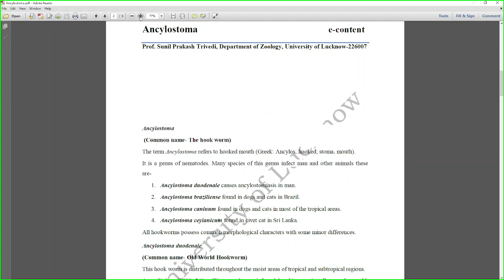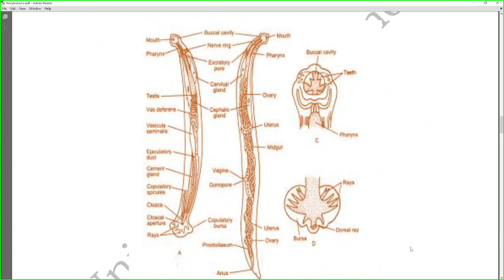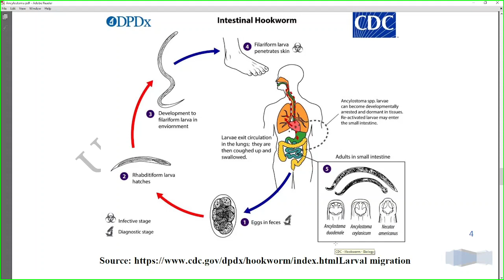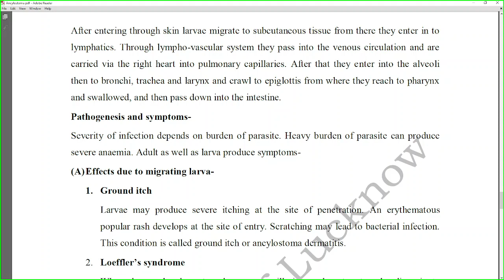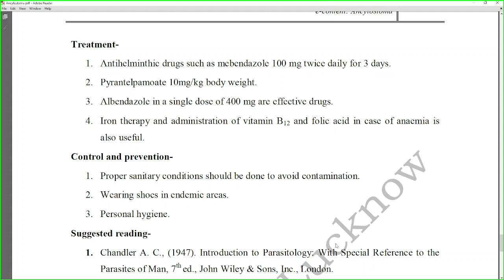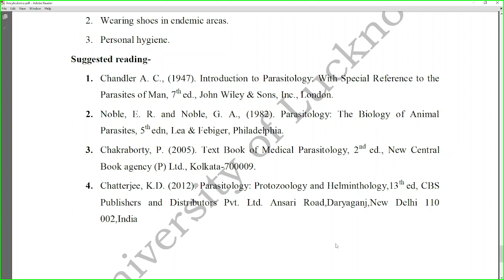Ancylostoma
Ancylostoma (Common name- The hook worm): The term Ancylostoma refers to hooked mouth (Greek: Ancylos, hooked; stoma, mouth).  It is a genus of nematodes. Many species of this genus infect man and other animals these are- Ancylostoma duodenale, Ancylostoma braziliense , Ancylostoma caninum, and Ancylostoma ceylanicum.